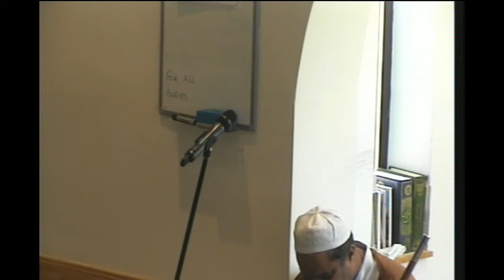Juma - Ramadhan 13th 1438/2017